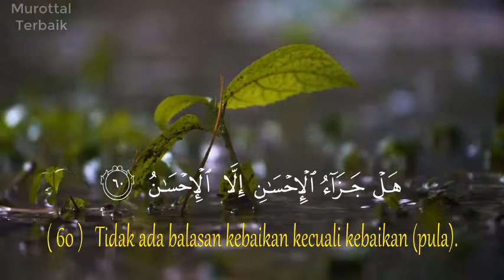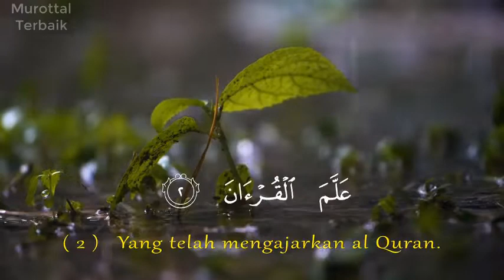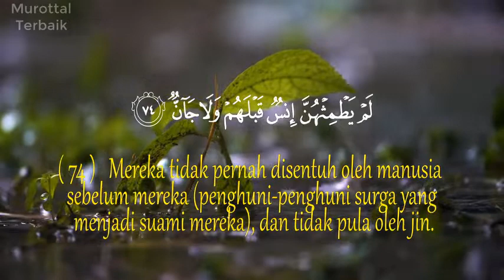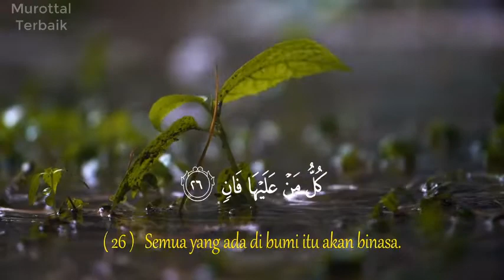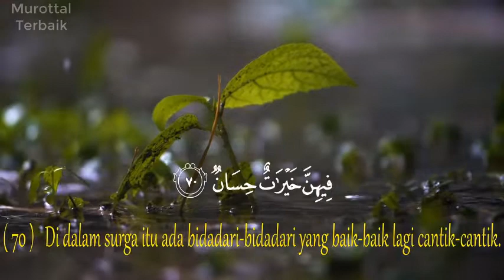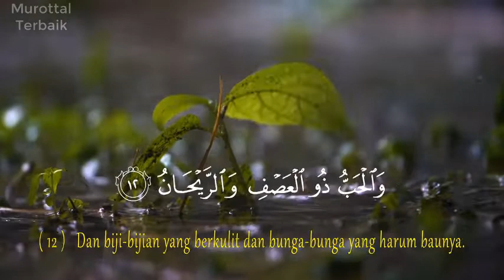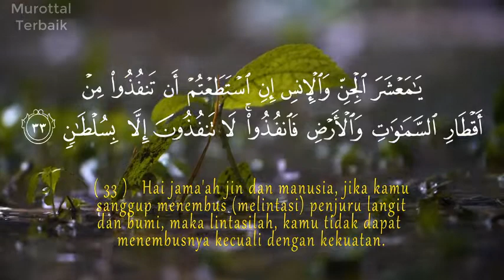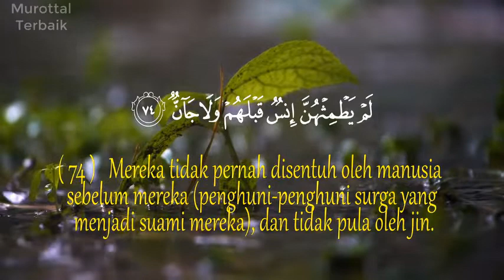Saat Dirimu Gelisah Dan Susah Tidur, Silahkan Putar Murottal ini insyaAllah langsung terlelap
Rekaman Surat Ar-Rahman ini adalah rekaman suara saya sendiri untuk teman-teman semua supaya tambah semangat mempelajari Al-Qur'an
al-quran merdu
alquran termerdu